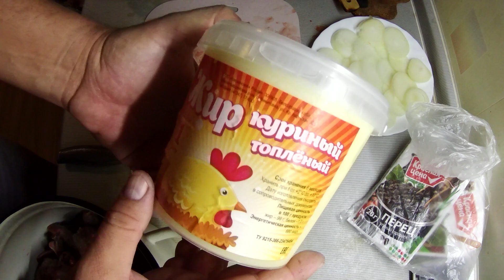Тушёнка в автоклаве из дичи птицы (на кости)